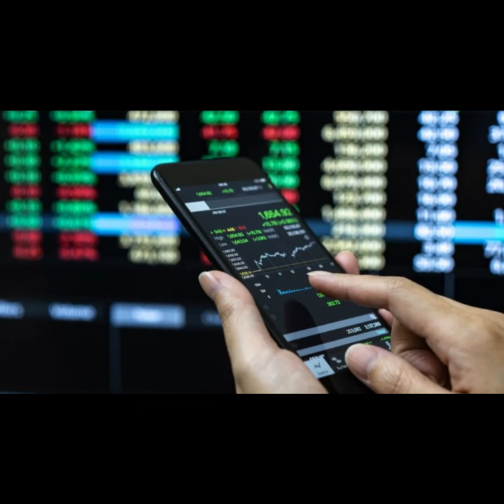GUIDA AL TRADING ONLINE COME FUNZIONA E COME INIZIARE